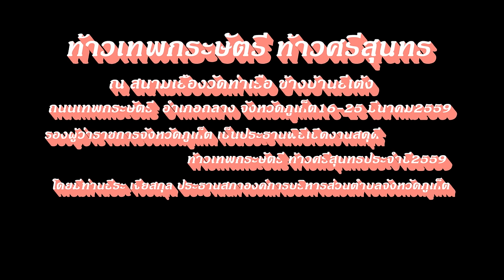งานท้าวเทพกระษัตรี ท้าวศรีสุนทร ท่าเรือ จังหวัดภูเก็ต 2559 FullHD1080P ตอน1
งานท้าวเทพกระษัตรี ท้าวศรีสุนทร  ท่าเรือ  จังหวัดภูเก็ต ตลกดาว ขำมิน 2559 FullHD1080Pสนามเยื้องวัดท่าเรือ  ข้างบ้านยี่เต้ง ถนนเทพกระษัตรี อำเภอถลาง จังหว้ดภูเก็ต วันเริ่มงานระหว่างวันที่ 16-25 มีนาคม 2559